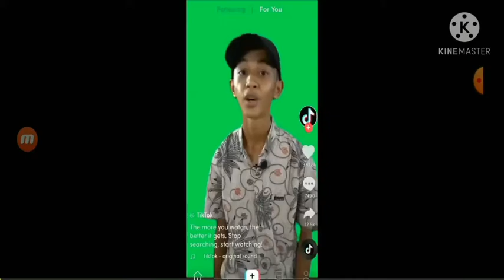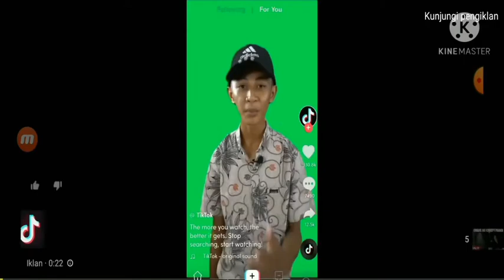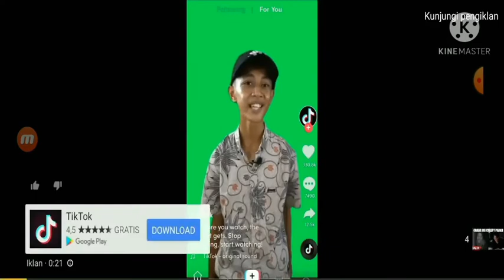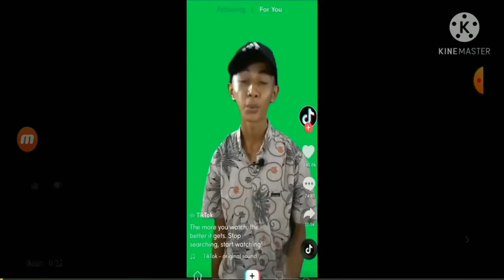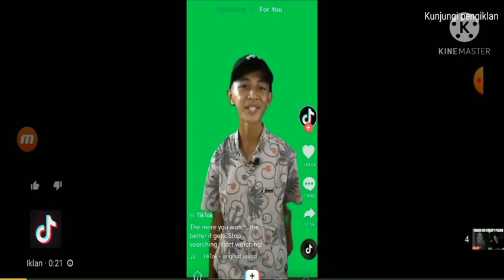RUMAH KOK KAYU SIH 1 JAM